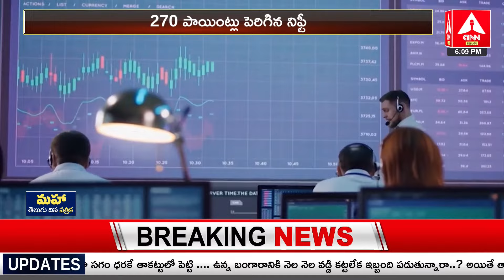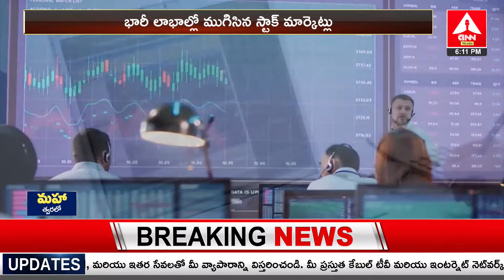భారీ లాభాల్లో స్టాక్ మార్కెట్లు | Stock markets at Huge Profits | ANN Telugu